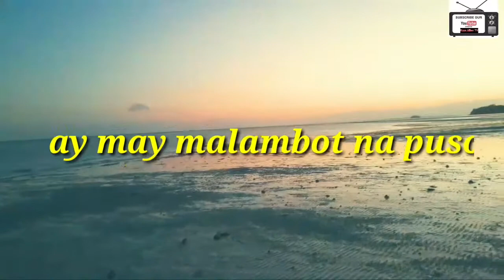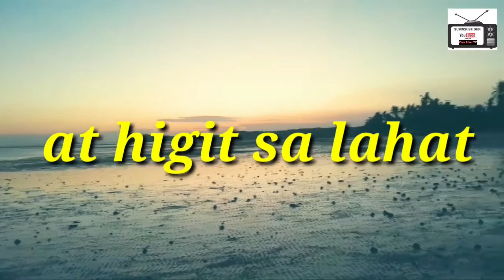Ang taong iyakin ay may malambot na puso